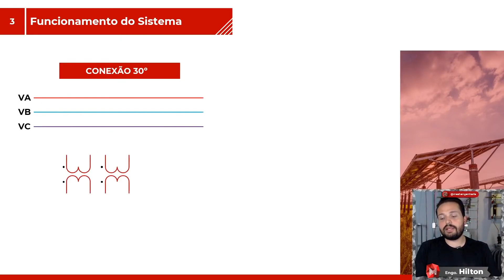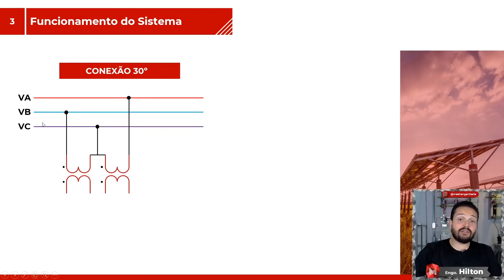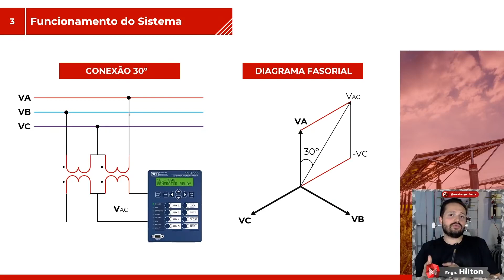Função 67: Conexão de TP's